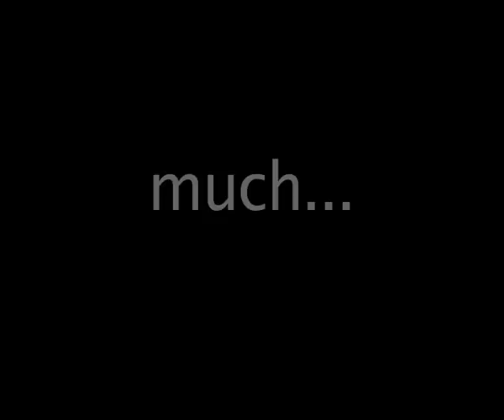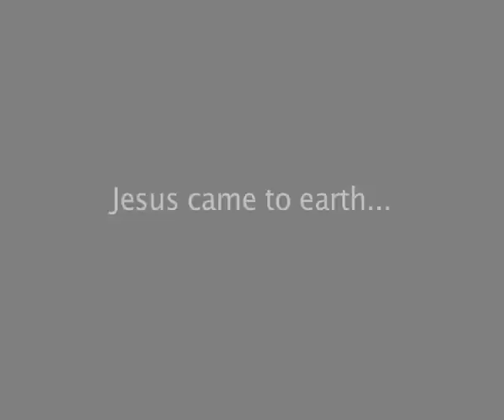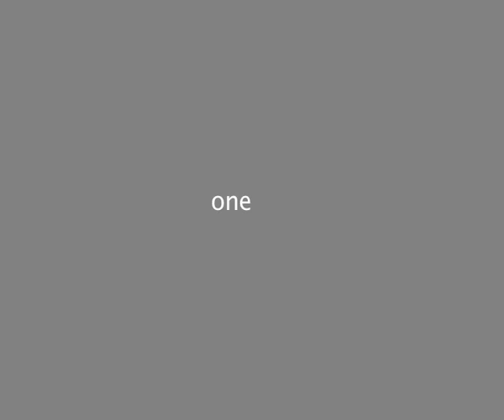One Life At A Time- Charlene Luzuk, ADRA Song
The video to accompany the song that i composed which include photos and footage of my travels with ADRA over the past few years, plus some from other ADRA workers thrown in. This was made with the intention to inspire people to look outside themselves to the desperate need of others, and to do something about it.